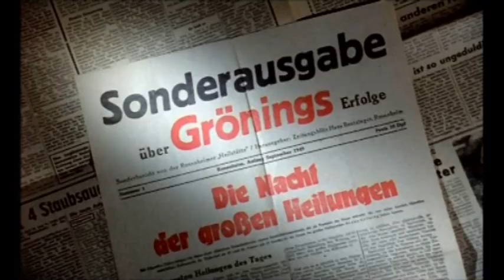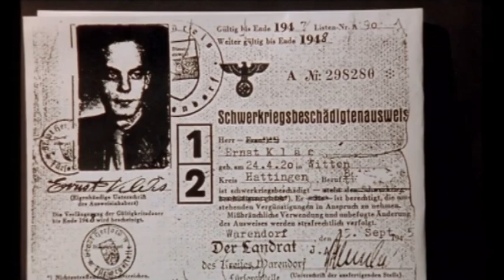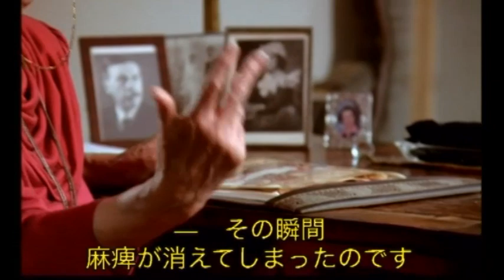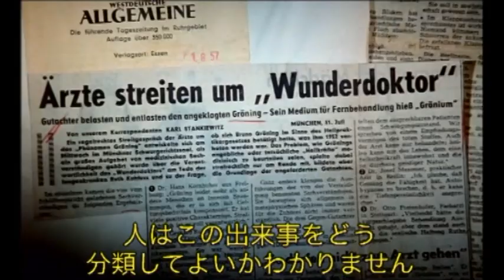JA – ブルーノ・グルーニングの教えによる精神の道における救済と治癒。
「現象・ブルーノ・グルーニング」ドキュメンタリー映画

予告篇及び上映会の予定